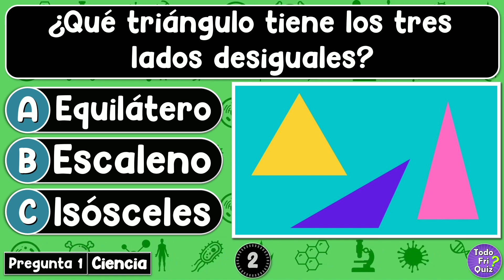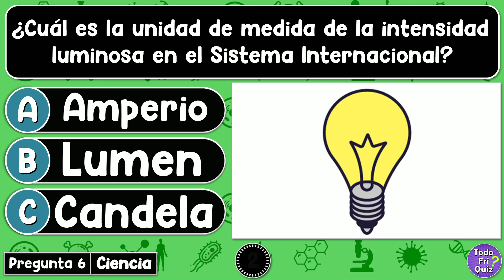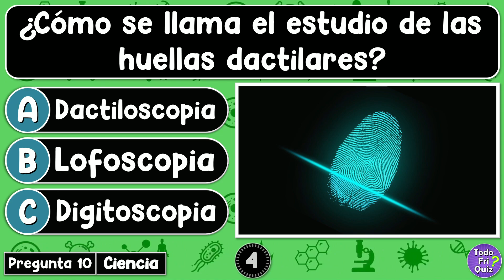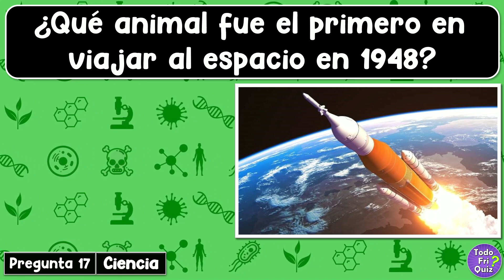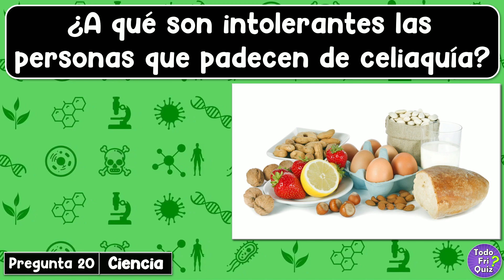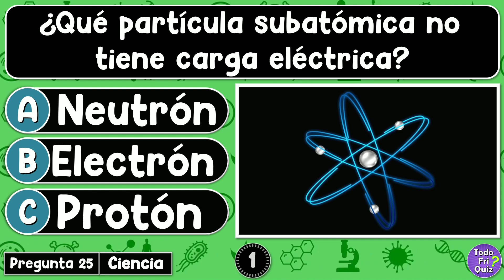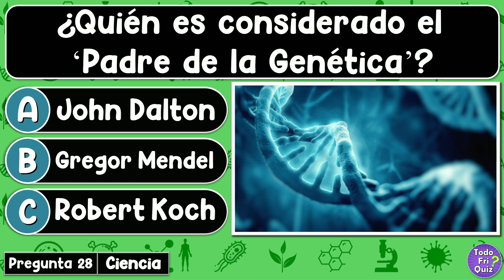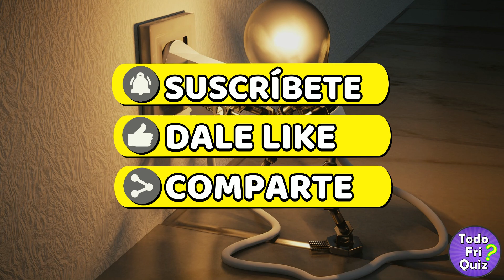✅Test de "CIENCIA GENERAL"🧪🧬🤓 | EXÁMEN DE 31 PREGUNTAS DE "CIENCIA GENERAL" TEST/TRIVIA/QUIZ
¿Cuánto Sabes de "CIENCIA GENERAL"? Descúbrelo en este Quiz en el que podrás poner a prueba tus conocimientos. Se mostrarán 30 preguntas y tendrás 3 opciones para cada una. ¿Cuántas aciertas?

📢RECUERDA
👉COMPARTE!

Exámen básico
Exámen de cultura general
Test de cultura general
Preguntas de cultura general
Quiz de cultura general
Conocimientos básicos
Preguntas y respuestas
Test con opciones
Juego de preguntas
Video educativo
Conocimiento general
Cultura general
Test de ciencia
Ciencia general
Conocimiento de ciencia
Reto de ciencia
Desafío ciencia